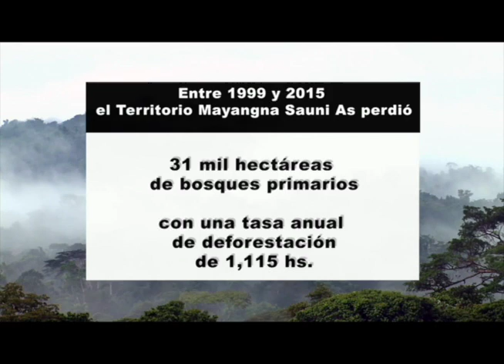Bosawas: "Preocupante" situación en el territorio Mayangna Sauni As